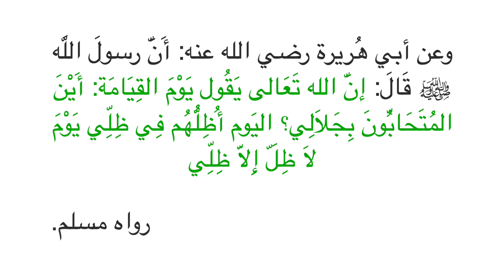Xadiith #48 Boqolka Xadiith ١٠٠ حديث للحفظ